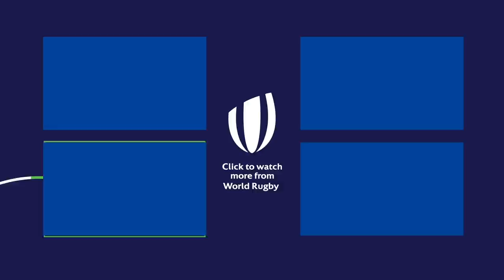Can James Lowe Record Rugby's Longest Kick?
The Ultimate Rugby Challenge is back, and this time James Lowe will attempt to beat Anthony Bouthier's current record of 95.2m, for the longest spiral kick!